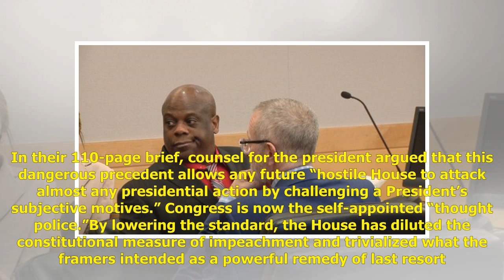Gregg Jarrett: In Trump impeachment trial, Democrats continue inflammatory accusations with no ba...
Gregg Jarrett: In Trump impeachment trial, Democrats continue inflammatory accusations with no basis in fact

Desperate Democrats trotted out the same baseless and absurd arguments they’ve been making for months at the opening of President Trump’s impeachment trial in the Senate Tuesday, in their endless campaign to overturn the results of the 2016 president...